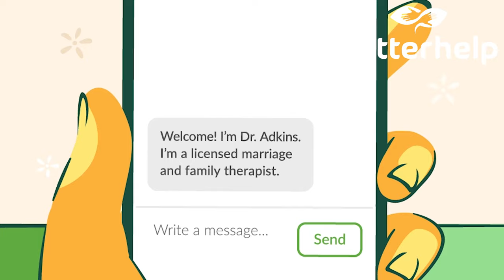Here’s why leaving India and settling abroad may not be for you! Honest confession, Indian in Israel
Moving to a new country can be hard but the  key is to celebrate these milestones when they happen. Recognize your progress. And remember, thriving isn't a destination - it's an ongoing journey of growth and adaptation.

Hope this inspires you to move to a new country,  start a new life and pursue your dreams.